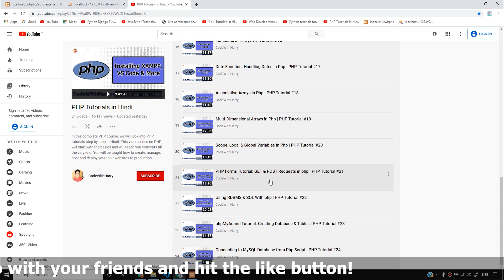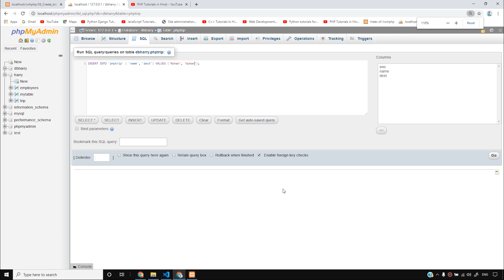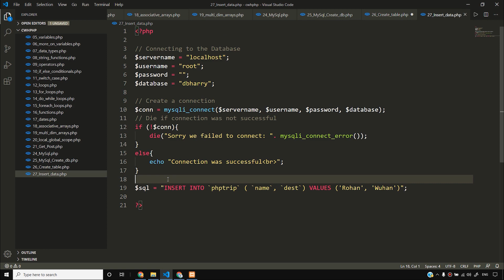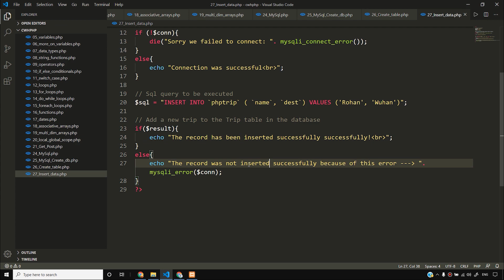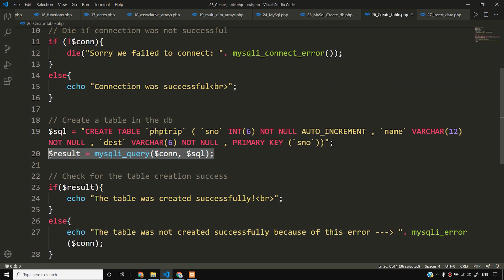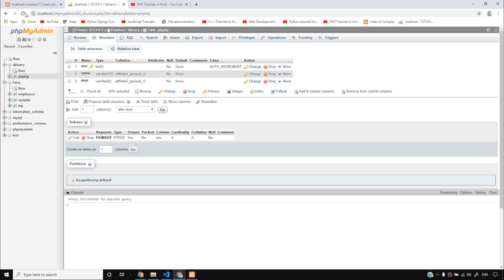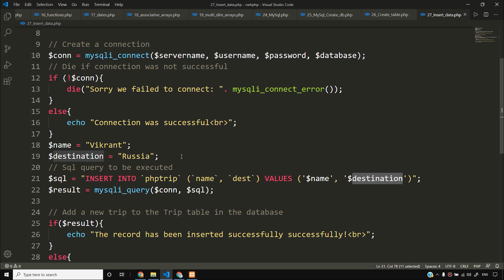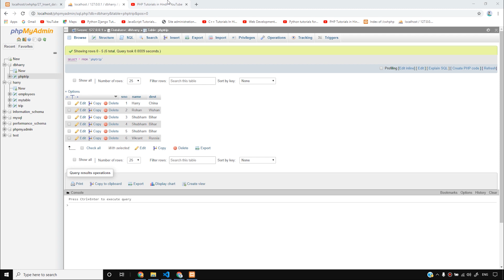Insert Data Into MySQL Using MySQLi using php | PHP Tutorial #27